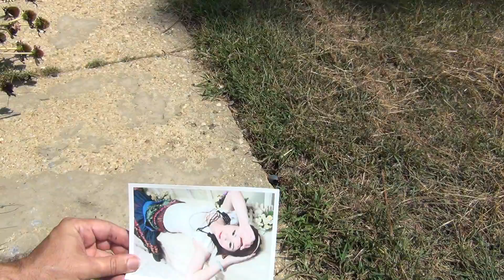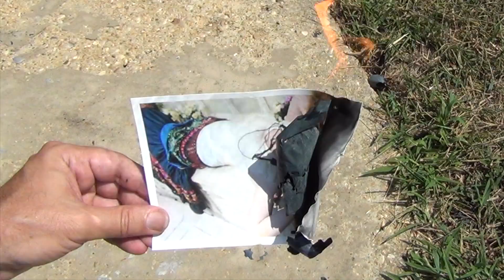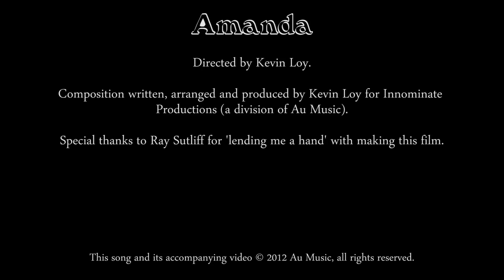Kevin Loy - Amanda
This is the video for Kevin's latest non-album single, "Amanda".
Neil Brown - Trumpet
Krys Baker - Tenor Sax
All other instruments and vocals by Kevin Loy
Written, arranged and produced by Kevin Loy